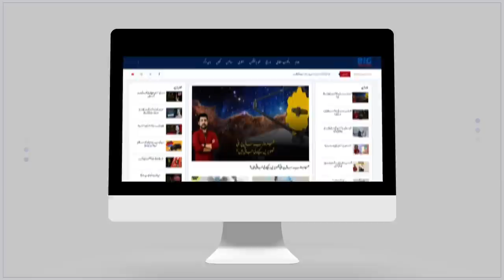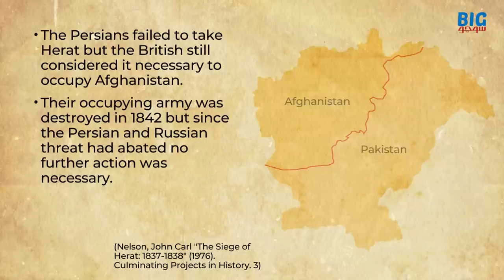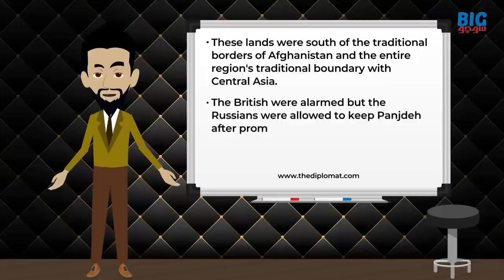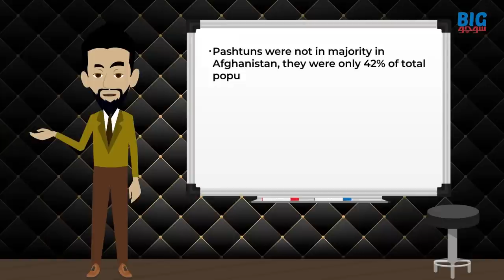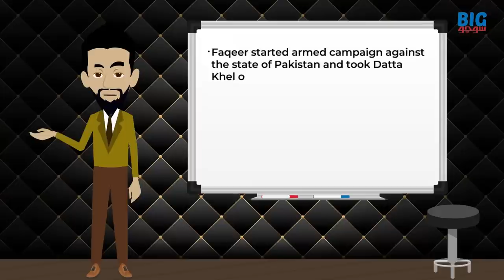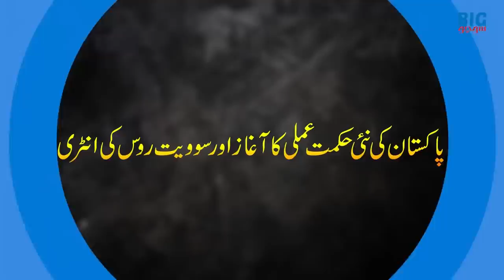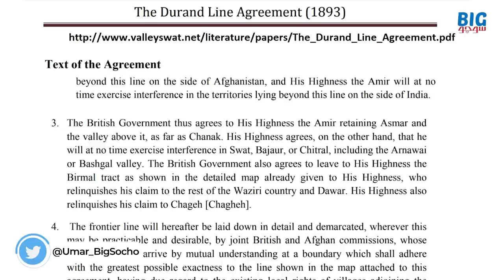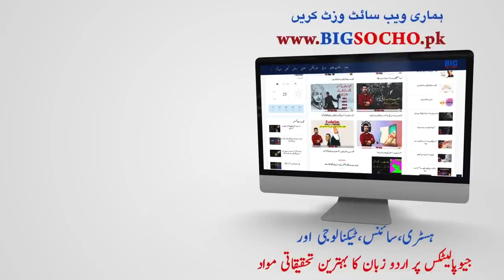How did Pak-Afghan Border Durand Line Come into Being | What is Pashtunistan Issue | Faisal Warraich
How Pac-Afghan border come into being?
What is the History of Pakistan Afghanistan Border?
What are the objections of Afghanistan on the Pakistan Afghanistan border?

What is the Pashtuistan issue?